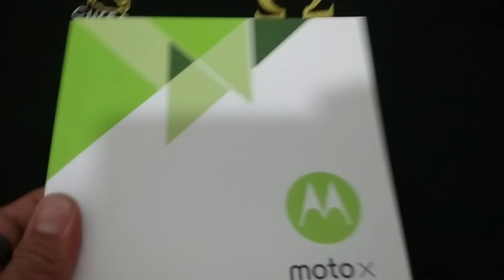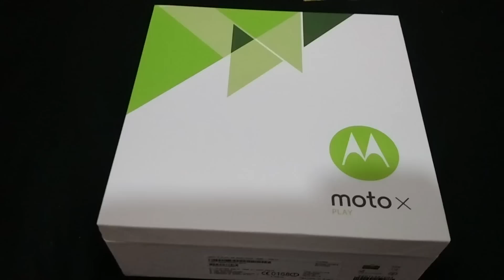Apresentação Motorola Moto X Play XT1563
Motorola Moto X Play XT1563

12x R$ 140,00
Android 5.1.1
Dual Chip 4G
8 Core de 1,4 GHz
Display 5.5"
Resolução 1920 x 1080
Câmera 21 Mpx
Vídeo Full HD

Sim Card nano chip
Memória expansiva até 128 GB

Processador Quad-Core 1.7 GHz Cortex-A53 + Quad-core 1.0 GHz

Densidade de pixels 401 ppi